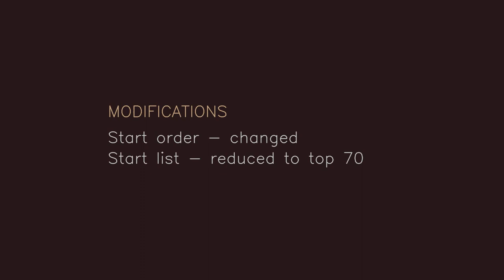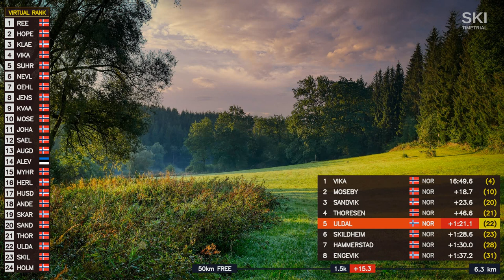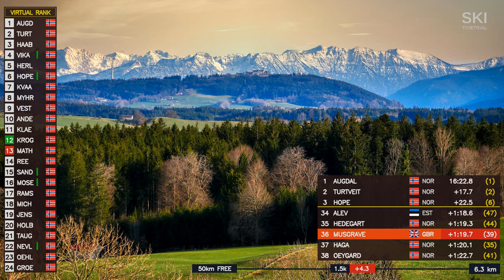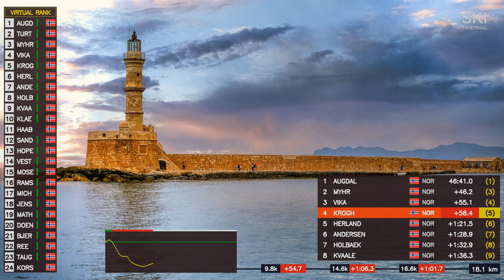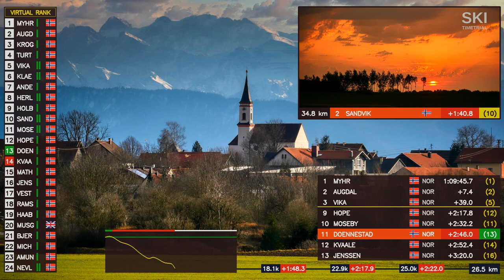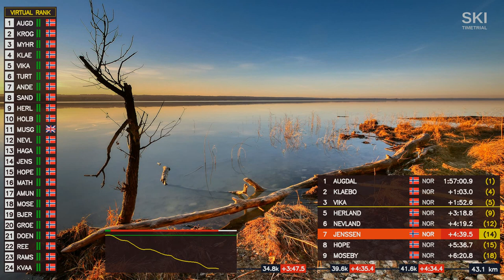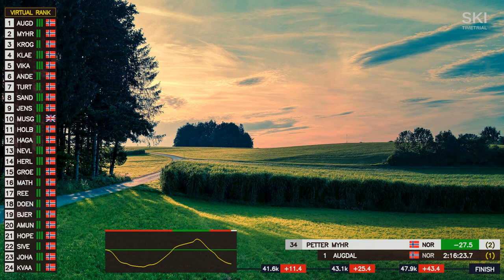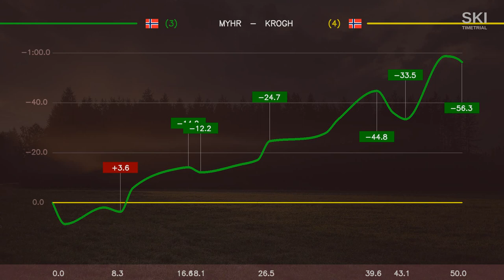Men 50 km Free – Lillehammer, Norwegian Championships 2024 – Detailed Virtual Coverage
One of the best races of the season. Long time trials need to be brought back.

Favorites: Johannes Hoesflot Klaebo, Eirik Sverdrup Augdal, Andreas Fjorden Ree, Iver Tildheim Andersen, Harald Oestberg Amundsen, Andrew Musgrave.

Cross-country skiing, skilanglauf, лыжные гонки, ski de fond, sci di fondo, langrenn, skidor, maastohiihto, murdmaasuusatamine, esquí de fondo, langlaufen, běh na lyžích, tek na smučeh, biegi narciarskie, クロスカントリースキー, 크로스컨트리 스키, 越野滑雪.

00:00 Intro
00:18 Modifications
00:57 Start list
02:40 Start of the race
07:10 Data from timing points
2:58:30 Results
3:00:43 Analysis